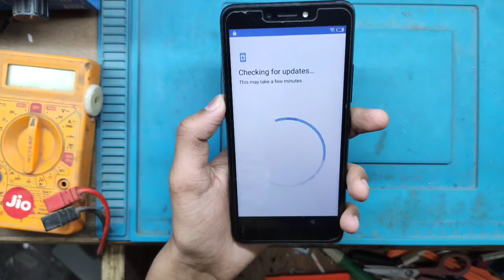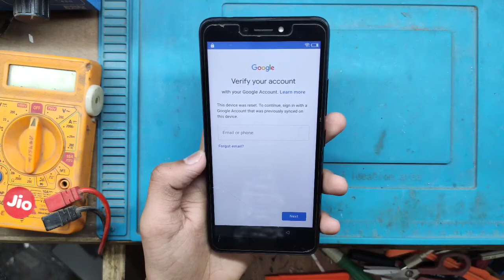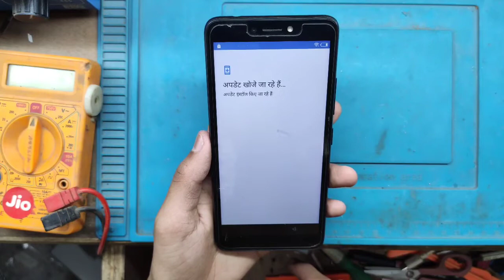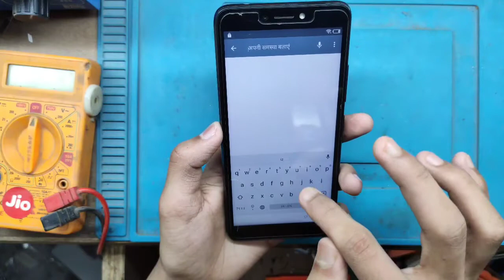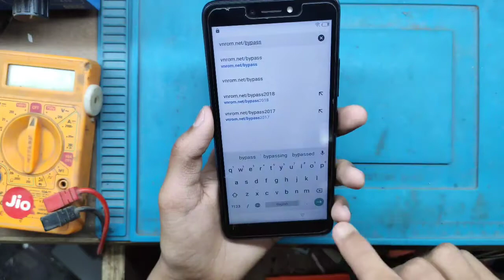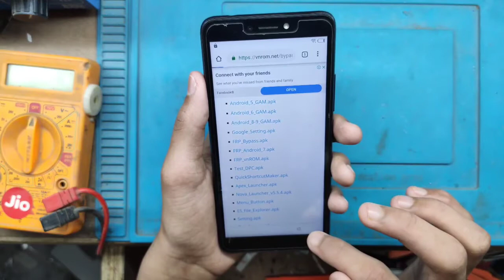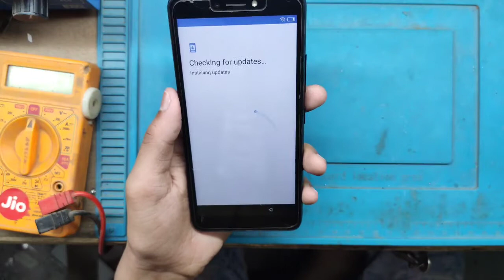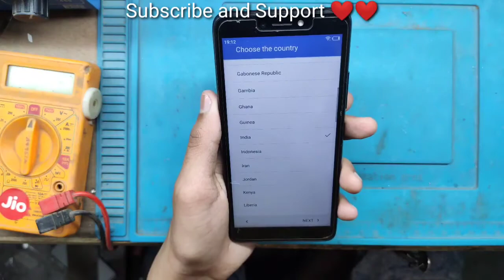Itel A46 FRP Bypass Without PC Letest 2020